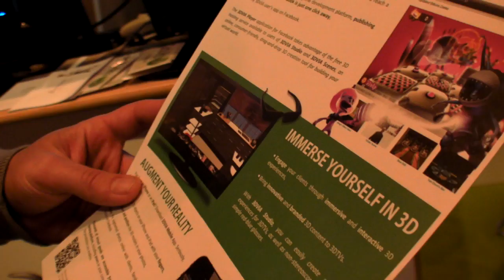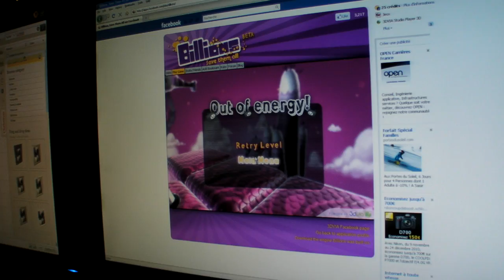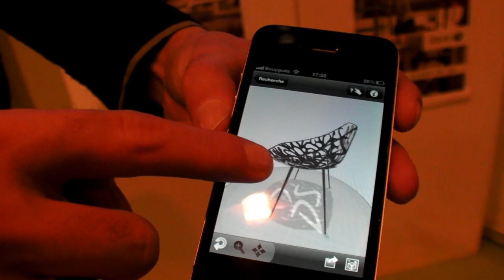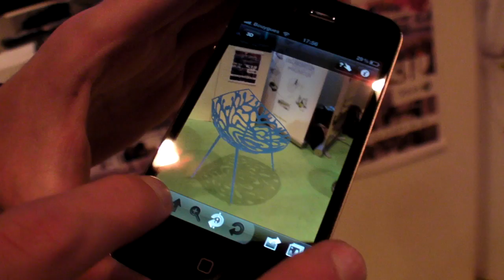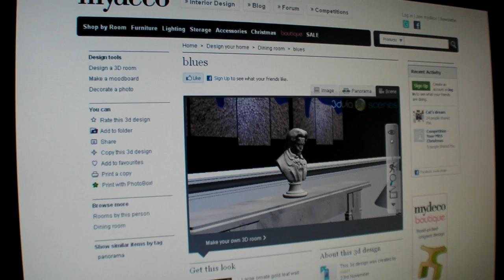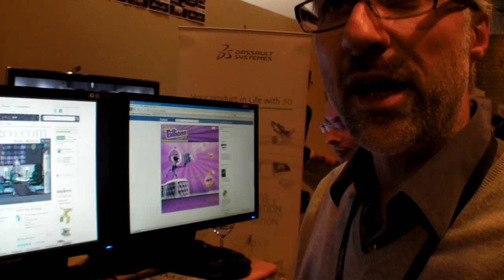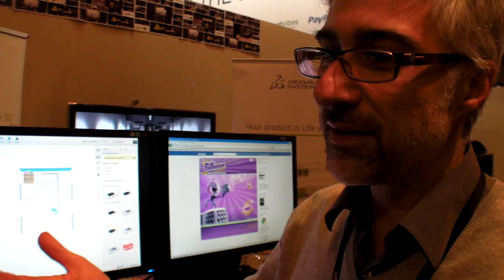Dassault Systems 3Dvia.com 3D tools for the web at LeWeb 2010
This is 3D in the web browser using a plugin. Dassault Systems is providing tools for integrating 3D stuff on the web.